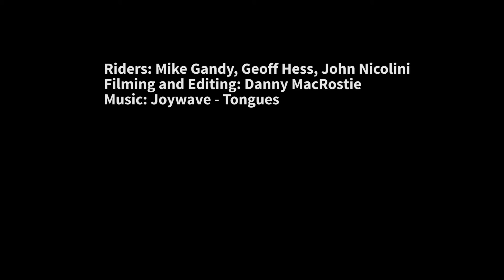Mountain Bikeing - Mendocino California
Spent a weekend riding in Mendocino with some friends. We managed to get pretty lost day one but still had an awesome time on the bikes.

Filmed with a GoPro Hero 3 and chest mounted gimbal for stabilization.